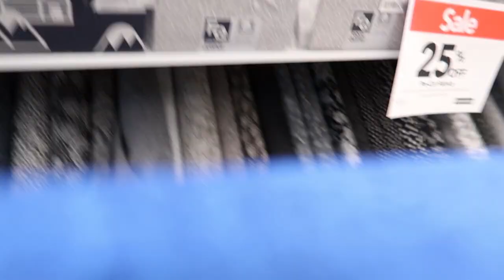Fabric shopping with Dani from Sweet Threads Gifts - Etsy embroidery business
Amazon links-
commission earned